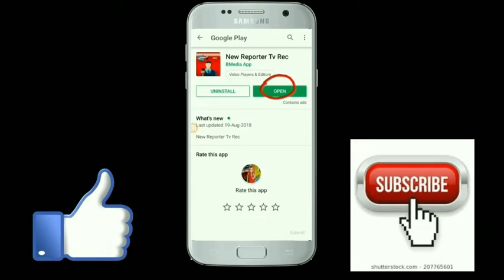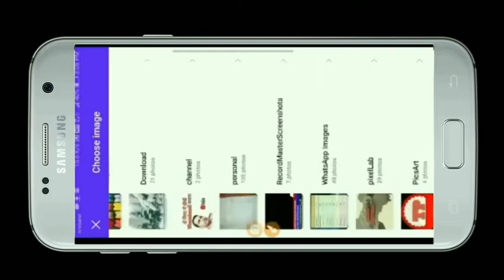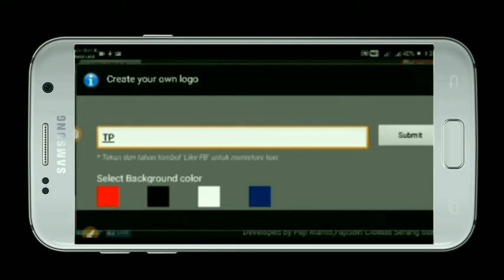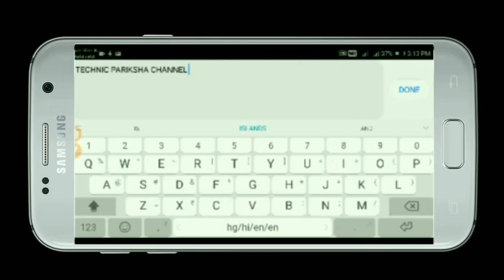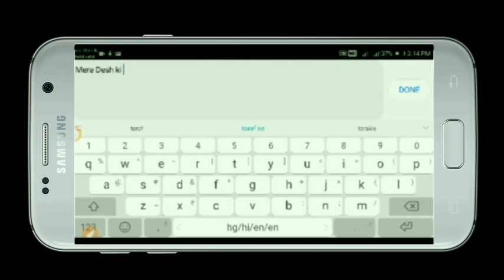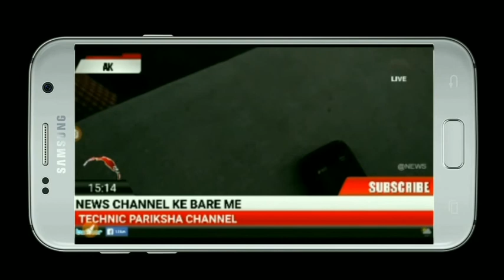News broadcast video editer/Recommended for you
Hello doston aaplog kaise hain aap log ko Technic Pariksha me swagat hai. Main Akhilesh kumar aaplogon ka swagat karta hoon. Doston aaj mai bataunga news channel jaisa video recording karna to doston playstore मे jayen aur download karlen news reporter applications ko  aur open karke banaye news channel jaisa video doston agar Mere channel abhi tak subscribe nahi kiya hai to subcribe kare like kare aur share kare.